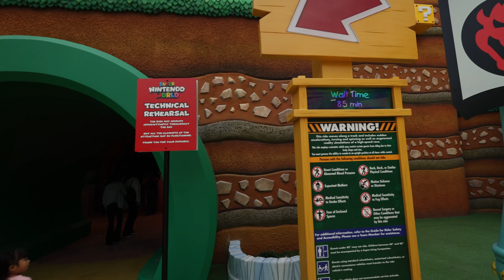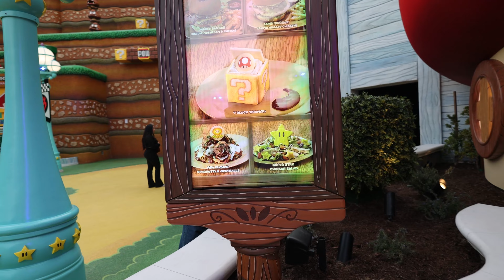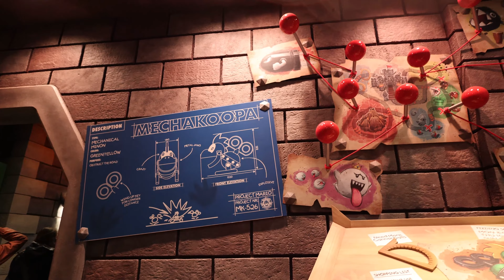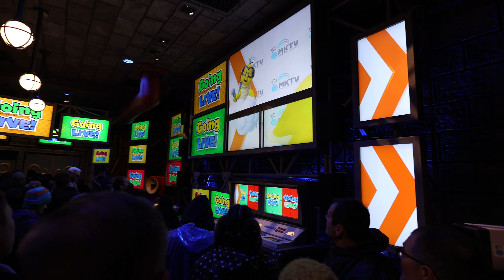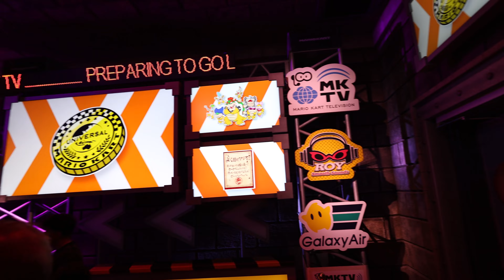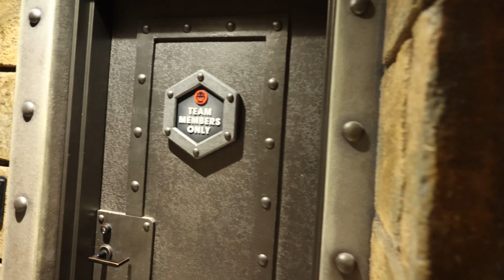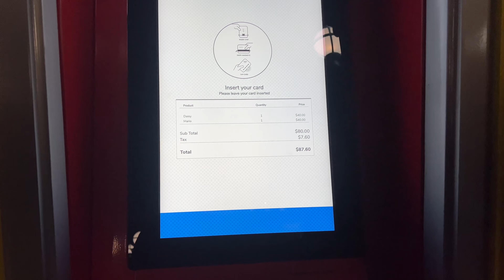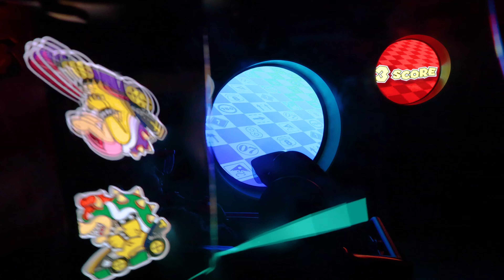Super Nintendo World Walkthrough + POV Mario Kart Ride (4K) in Hollywood, California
- timestamps -
00:00 - Intro
01:00 - Super Nintendo World Entrance
01:25 - Warp Pipe Walkthrough
02:06 - Peach's Castle
02:41 - Mushroom Kingdom
04:08 - Luigi Meet n' Greet
05:07 - Power Up Band "POW" Mini Game
07:52 - Leaderboards
08:11 - Gift Shop (1up Factory)
09:37 - Power-Up Band Mini Games
12:36 - Toadstool Cafe
16:27 - Mario Kart Queue
25:33 - Instructional Video (Mario Kart Ride)
29:23 - Mario Visor Pick Up and try-on
31:30 - Front of Line (Mario Kart Ride)
33:35 - Entering Ride Vehicle (Mario Kart Ride)
35:54 - Mario Kart Ride (No AR Front Row POV)
40:50 - Mario Kart Ride Exit
42:46 - Purchasing Power Up Band
44:14 - Power Up Band Set-Up
46:23 - Connecting Power Up Band to Ride
46:45 - Practice Shots for Mario Kart Ride (With AR Back Row POV)
48:36 - Mario Kart Ride (With AR Back Row POV)
53:16 - Close Look at Mario AR Glasses
53:40 - Exiting Mario Kart Vehicle
54:00 - Side by Side POV (AR vs. NO AR)
58:22 - Mushroom Kingdom in the Rain Walkthrough

ALL FOOTAGE SHOT AND OWNED BY @FleaMarketVintage